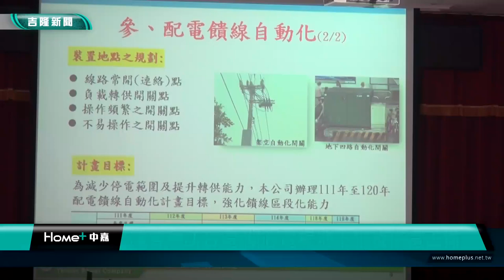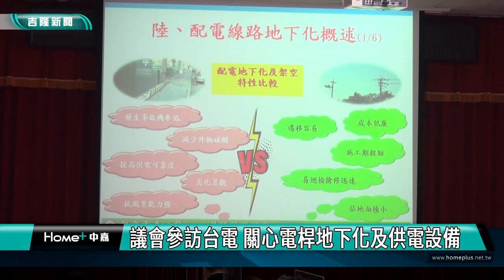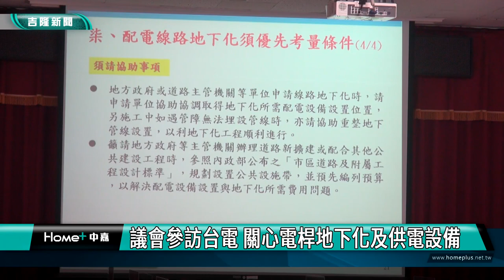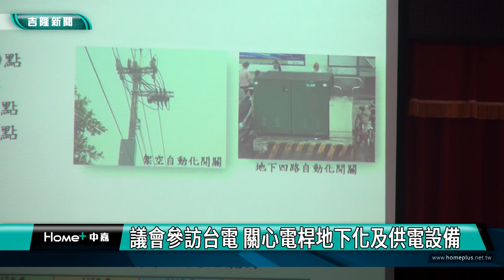新聞 基隆|電桿電線地下化讓天際線更美|供電設備更新避免停電|基隆市議會考察關心台電| 議會參訪台電 關心電桿地下化及供電設備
議會參訪台電 關心電桿地下化及供電設備

(中嘉吉隆新聞記者吳俊松/基隆報導)隨著都市進步發展，基隆市議會相當關心電桿線地下化的問題，同時也希望強化供電設備減少停電問題，因此特地安排考察參訪台電基隆區處，基隆區處也表示，基隆市目前地下化平均達到46%，會逐步繼續推進，這幾年來供電設備的強化和107年相比也讓停電問題減少一半！